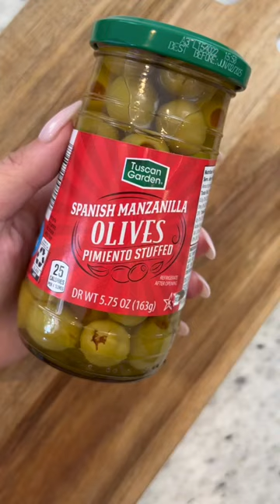EASY Spooky Olives 👁